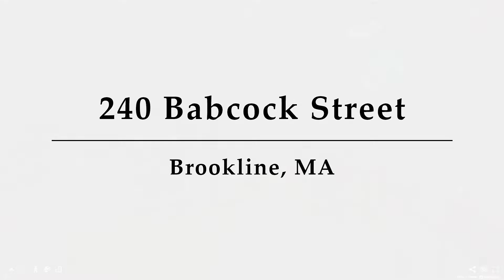240 Babcock Street, Unit 1, Brookline, MA - Presented by Fred Hoang